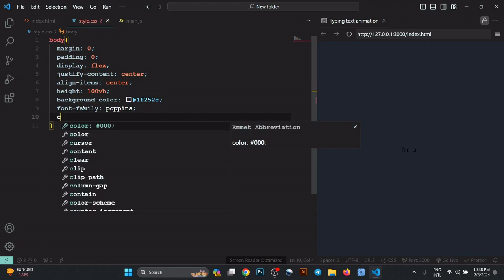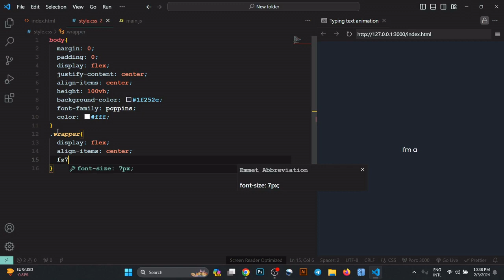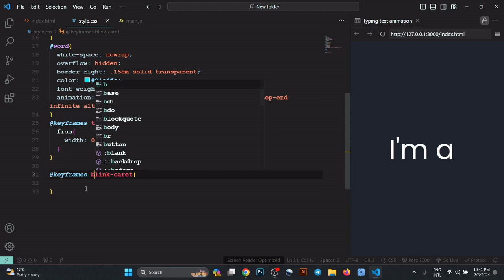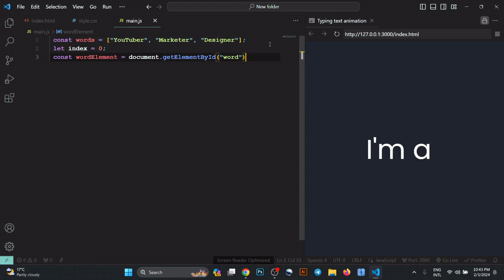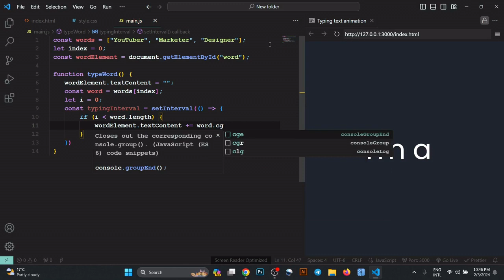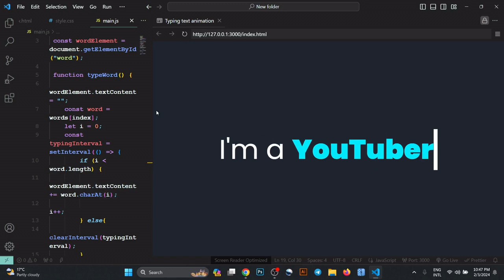Typing Text Animation HTML CSS & Vanilla JavaScript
Elevate your web design with engaging, dynamic typing text animations built entirely from scratch using HTML, CSS, and vanilla JavaScript. Happy coding! 🚀